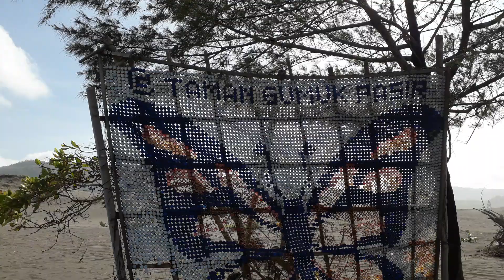Gunung pasir Cemoro Sewu| Wisata Jogja|Jogjakarta